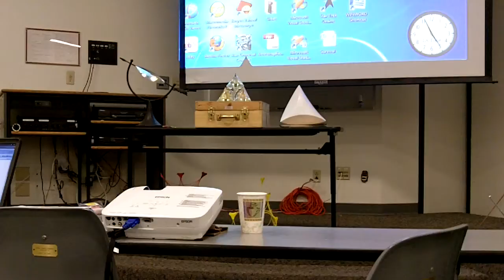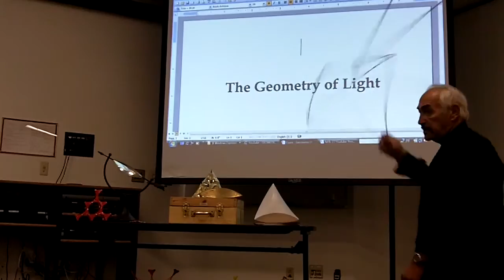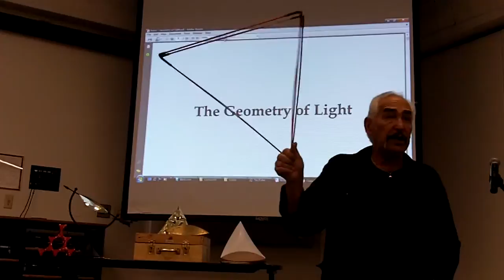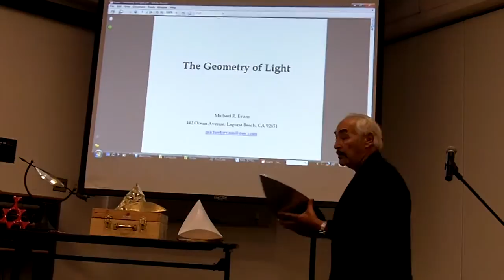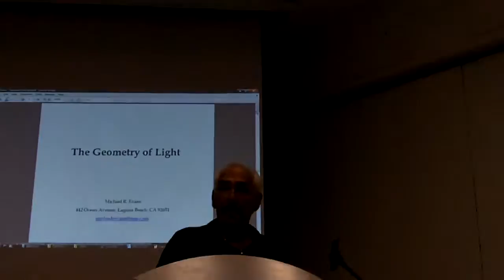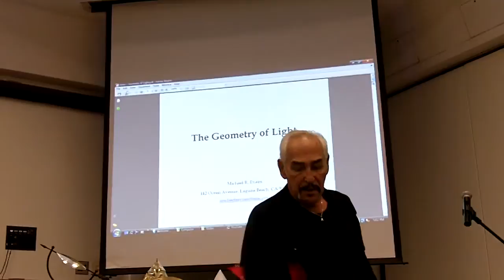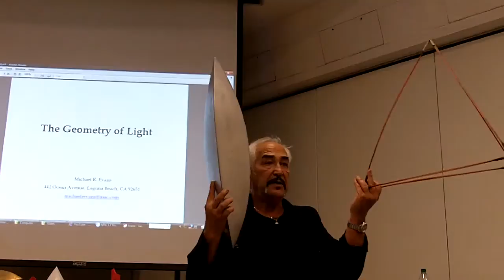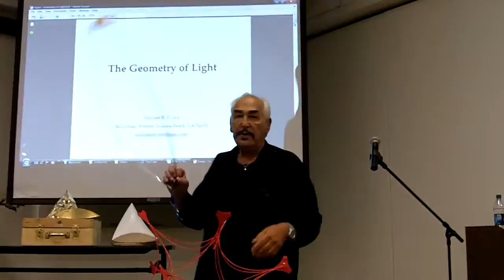Michael Evans - The Geometry of Light - Part 1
The Trion-Re' is a fundamental structural unit of 3-D space on the basis of which a new geometry of 3-D space can be built: namely, the 3-D space in which no straight lines exist. To account for the curvature of space, this modification shifts the rules for a platonic solid, making the Trion-Re' the sixth such regular solid and a unique structure of space/time. Traditionally, there are five Platonic Solids with congruent angles and equal, flat faces. However, we must modify the rule and include curved surfaces; in which case a new solid emerges more rudimentary than the tetrahedron. Henceforth called the Trion-Re', this new solid is described as follows: 2-vertices, 3-flexible edges, 3-equal faces, an inside and an outside and spin ability. The Trion-Re' can be used to generate new versions of the other five Platonic Solids.